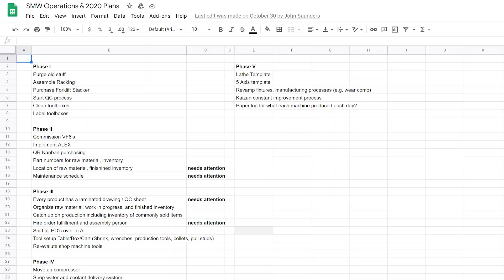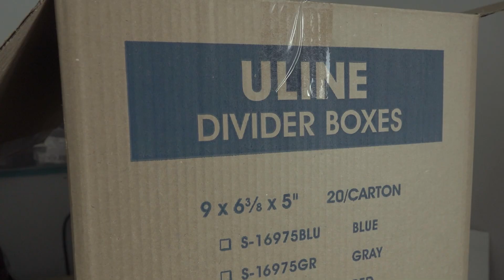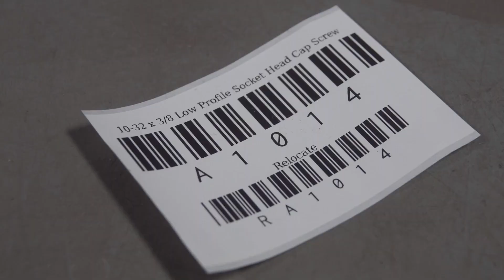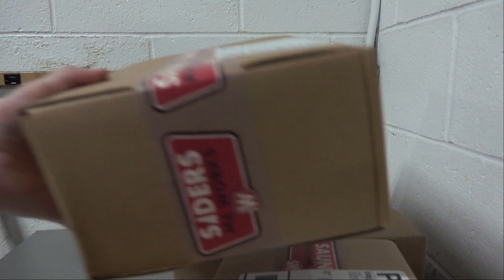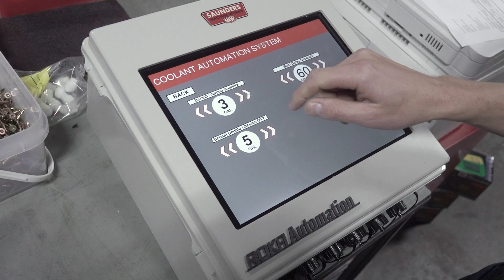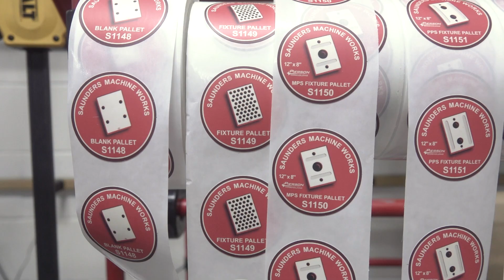REBUILDING THE SHOP - Overhauling our CNC Machine Shop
You might think problems that affect larger businesses won't affect your small business or one-man operation---but they will! Earlier this year, we reached a point where we needed to stop, re-evaluate, and "rebuild" or restructure the business for on-going growth and success. We're sharing our progress--at least up to this point in terms of purging, organizing, and implementing an ERP system. Although it's not finished, the changes thus far have made a major difference in how Saunders Machine Works produces fixture plates, fixture pallets, mod vises, and other products.